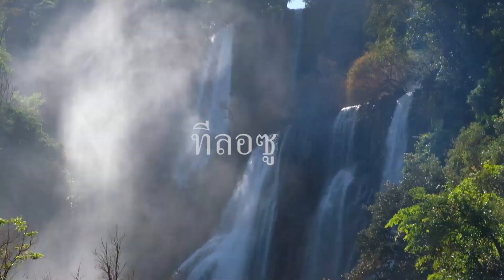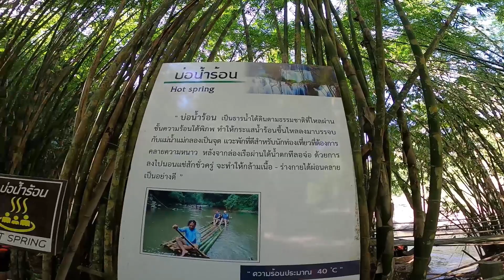ล่องเรือผ่านป่าดึกดำบรรพ์ 3 ชม.ไปพิชิต น้ำตกทีลอซู